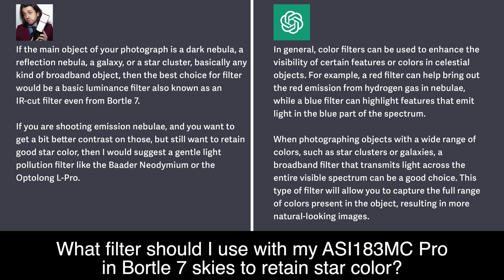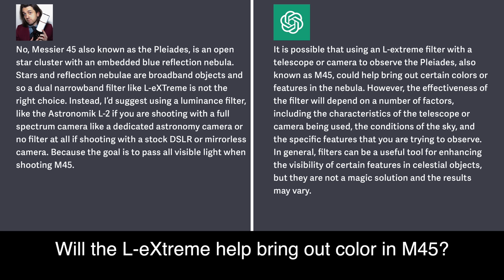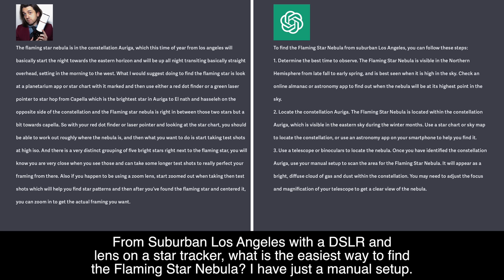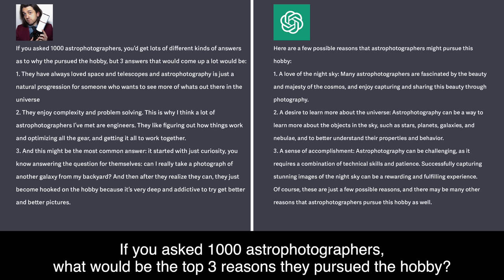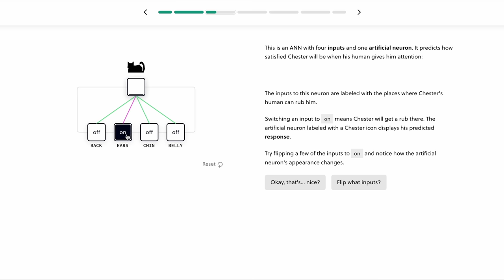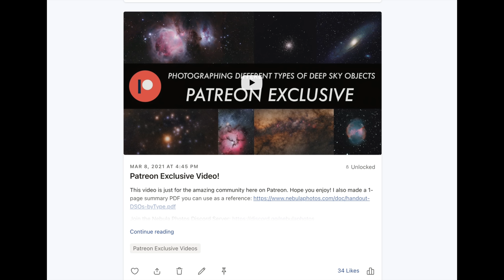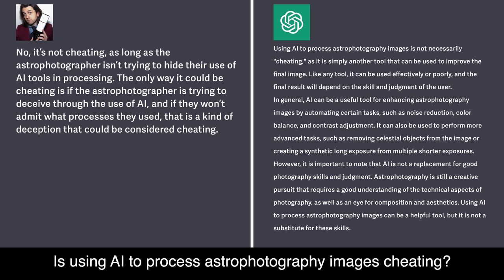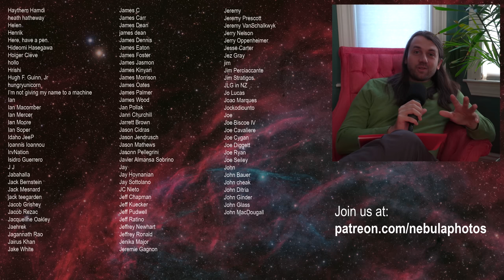Chat GPT and I answer YOUR astrophotography questions!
Chapters:
0:00 Intro
1:20 Q1: Filters and Star Color
4:57 Q2: L-eXtreme + M45?
6:51 Q3: Finding Flaming Star
11:15 Q4: Top 3 Reasons
14:53 Brilliant (sponsor segment)
16:37 Q5: Emission vs. Reflection
22:43 Q6: Okay vs. Wow Image
27:05 Q7: AI Tools = Cheating?
29:29 Q8: Lens+DSLR for untracked?
34:03 Closing thoughts + credits